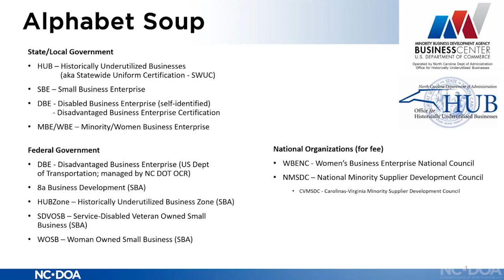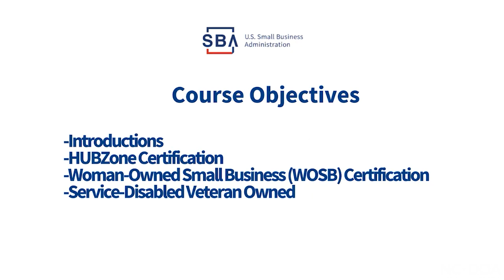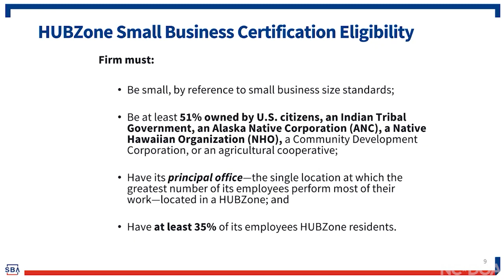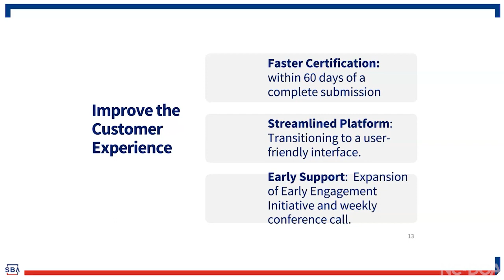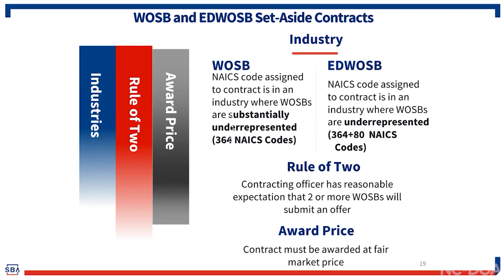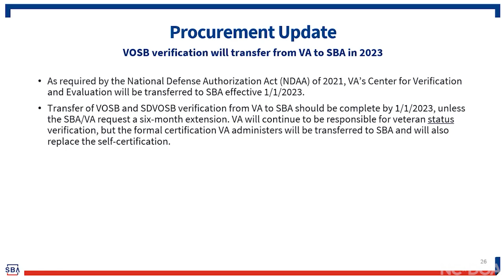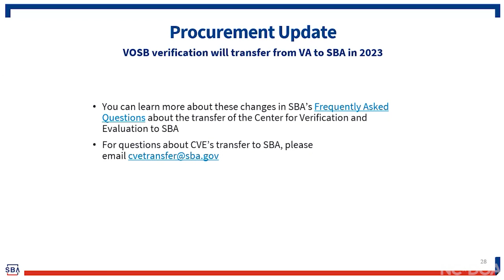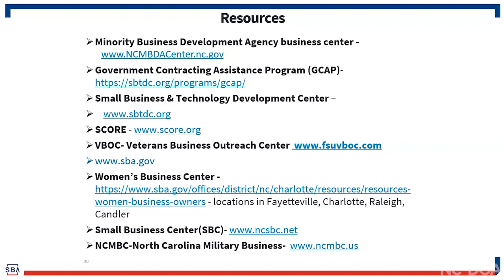MBDA Federal Certification Programs Overview July 6, 2023